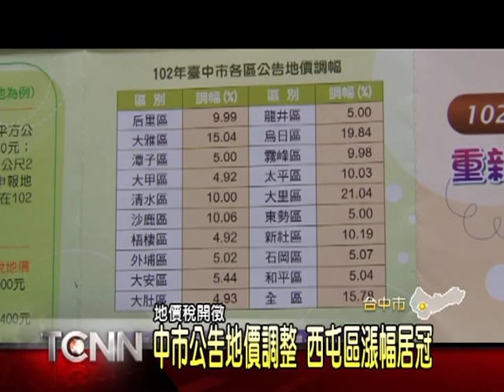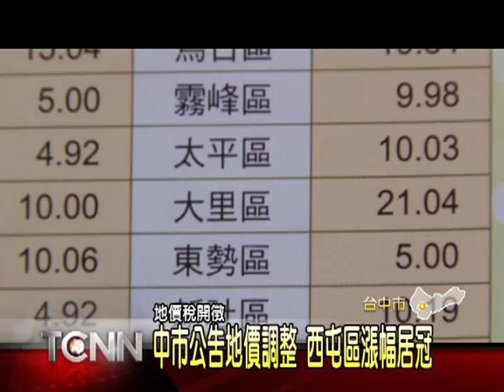大台中新聞-台中公告地價中區下跌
目前正是102年地價稅開徵繳納期間，今年剛好也是三年一度的公告地價調整，台中市因為公告地價平均有15.78%，地價稅較去年成長了30%，市府統計，全市二十九區中，公告地價漲幅最高的是西屯區39．92%，中區卻是呈現負成長，調降0.05%。。「以上新聞可從哈TV APP收視」。